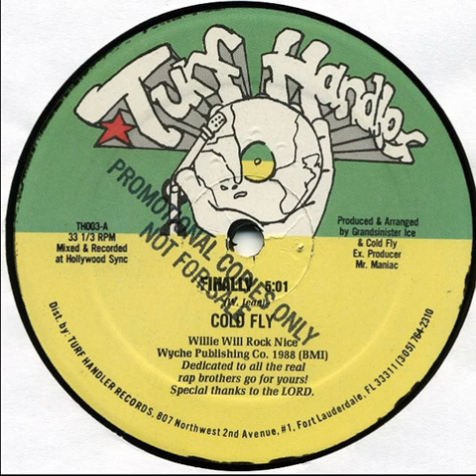Cold Fly - Finally